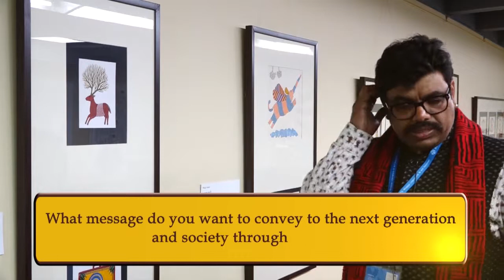Bhopal Literature & Art Festival - Bhajju Shyam's Interview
Rabindranath Tagore University in association with Society for Culture and Environment organized Bhopal Literature & Art Festival from 12-14th January, 2019. Here is an interview with the prominent artist Bhajju Shyam, telling about his art.